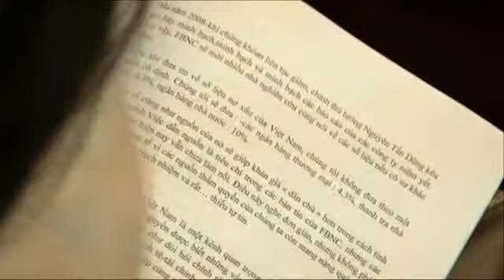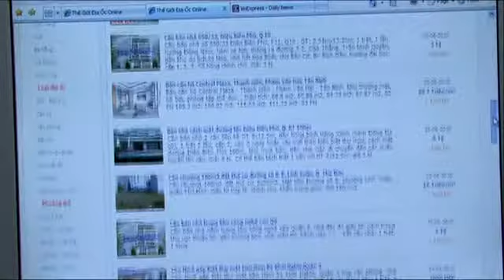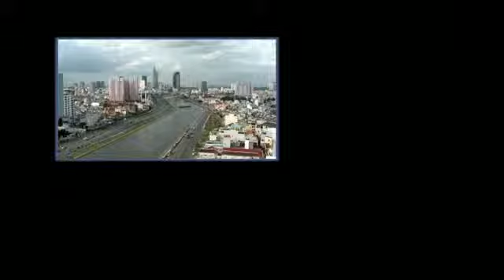45 phút: Bà MME Rabea Brauer và Ông Đặng Đức Long (phần 3)